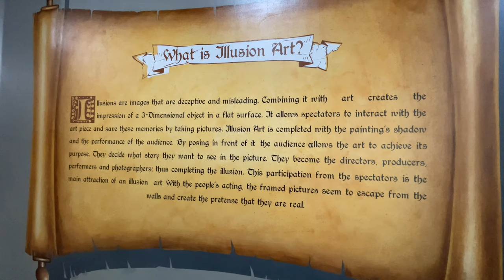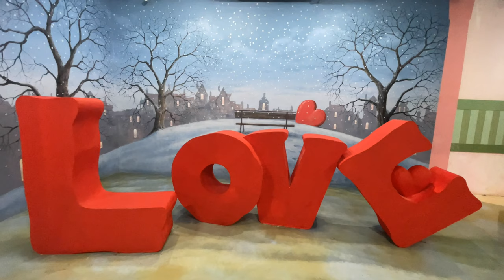ART IN ISLAND 3D ART GALLERY | Full Virtual Walk Tour | Cubao, Quezon City, Philippines [4K HDR] 🇵🇭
* WATCH ON 4K SETTINGS & USE HEADPHONES FOR BEST EXPERIENCE *

No talking, no music, no filter, just walking. This is the best way to experience different WALKS of LIFE through relaxing visuals and ambient sounds.

00:00 Intro
00:47 3D Art Galleries
27:26 Hiwaga ng Pilipinas

Ride a train going to MRT-3 Cubao or LRT-2 Araneta Center-Cubao stations
From Araneta Center, go through back entrance in Cubao Expo
From Aurora Boulevard, turn right to 15 Avenue, then go straight ahead

This channel and its contents are solely owned by WALKS of LIFE TV. Unauthorized use of our content such as reposting, redistributing, inserting clips to your videos, reaction videos, or reuploading to a new channel without prior permission is a criminal offense under the Philippines Copyright Law.